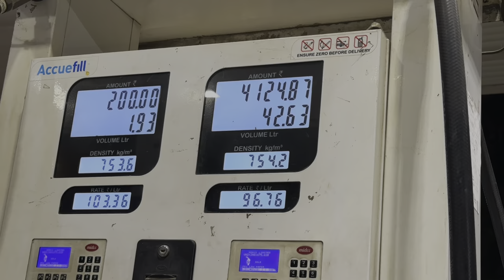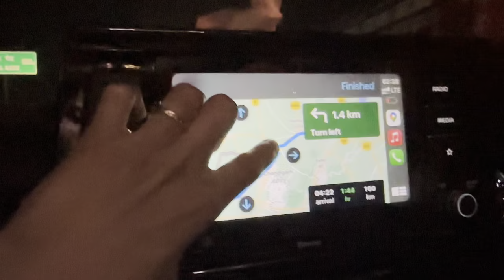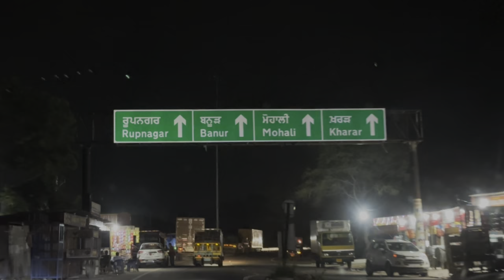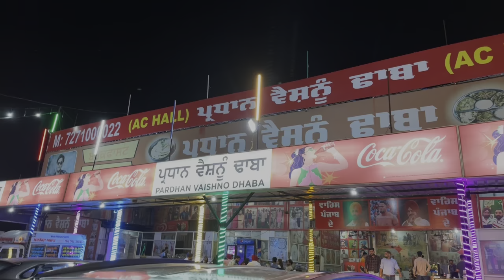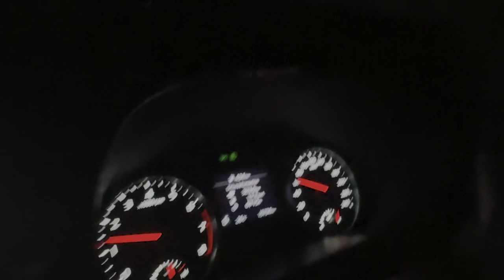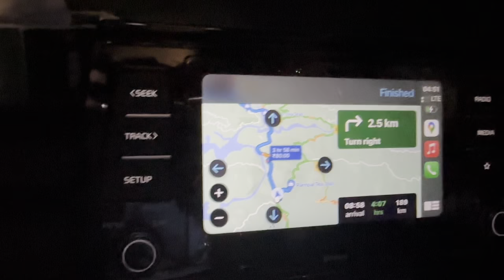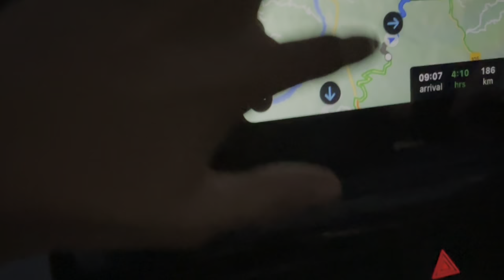New Route Delhi to Manali || New Tunnels Opened Now July 2023 || Milestonecrushers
Musician: NyLon

Musician: BDKSonic